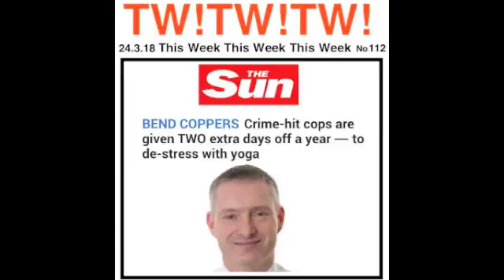112 The Two Ronnies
This Week!This Week!This Week!112 The Two Ronnies in a pastiche based on this week's news.  Jokes mostly in their style.